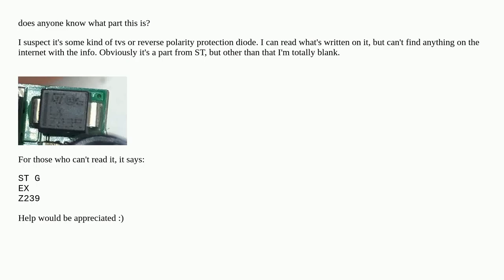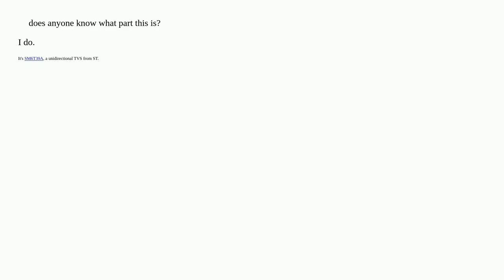Who knows what part this is?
A special thanks goes out to the community